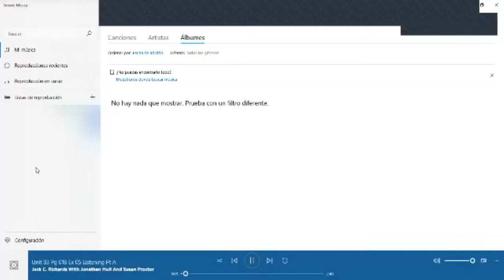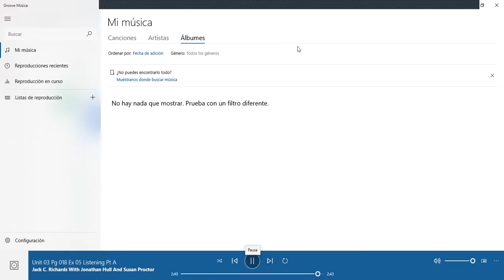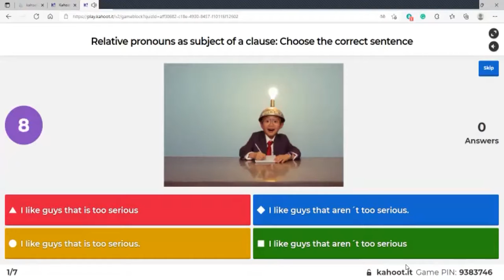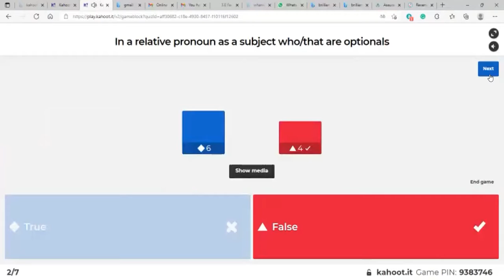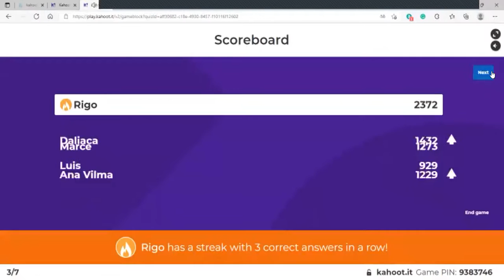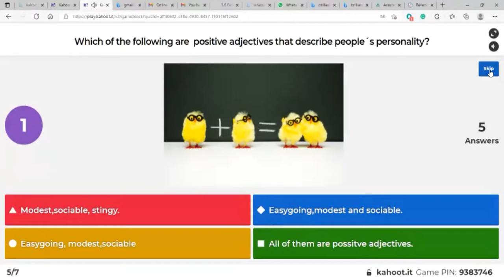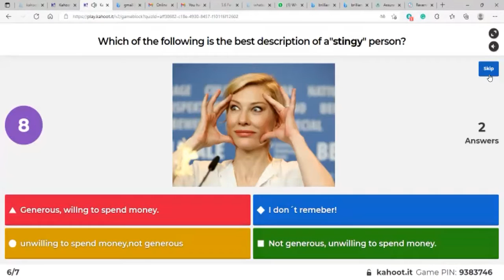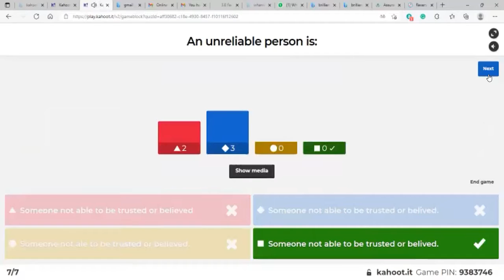Ingles Corporativo- Develop skills in listening for specific information-Day10-11.18.2021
By the end of this class you will develop skills in listening for specific information; listening to requests; listen to telephone conversations.